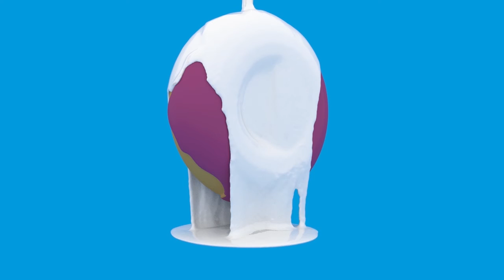BLACKBOX : School of Visual Effects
Here we are showcasing some work of our students of  Visual Effects. Specialization in Houdini. Following shot is an example of Maya Bifrost. If you also want to be a part of Effects Industry and want to create Heavy Destruction shots, Particle Effects, Fire, Smoke, Complex Water Effects and many more types of Complex Simulations; BLACKBOX can be your choice. We focus only on quality and provide the best Visual Effects training in Delhi NCR.

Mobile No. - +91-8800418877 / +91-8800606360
Noida, Uttar Pradesh, 201301, India